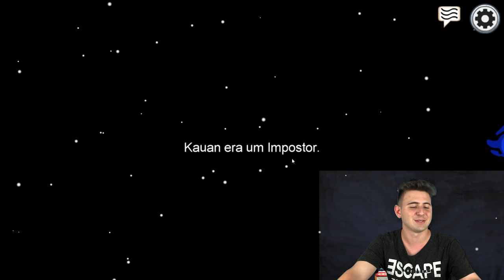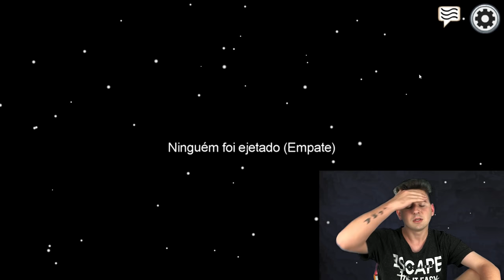JOGUEI AMONG US SEM FALAR NADA!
Assista também:
Minha namorada -
Enaldinho -